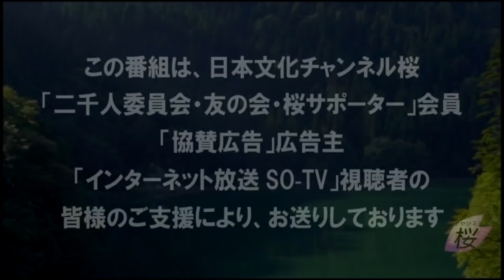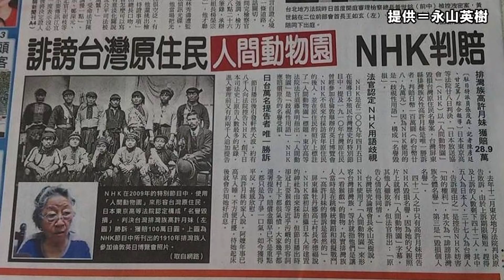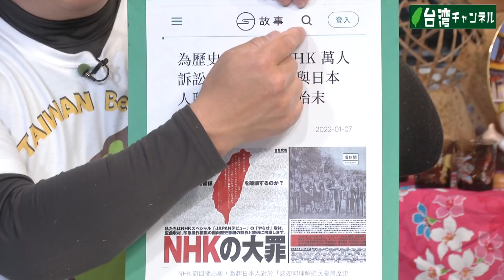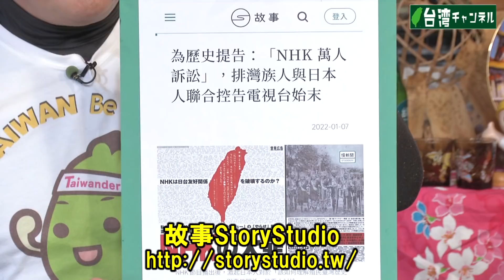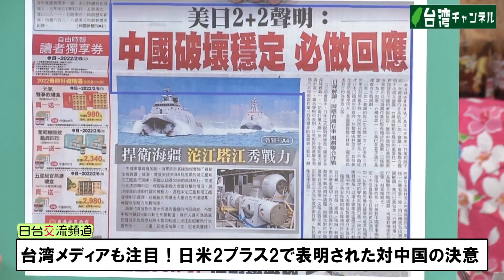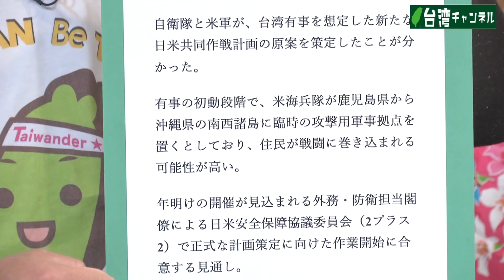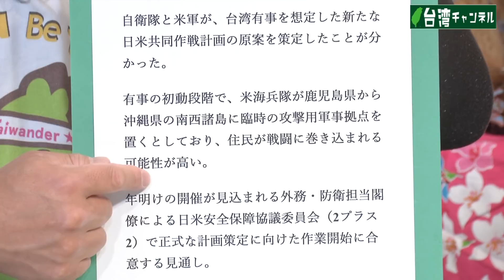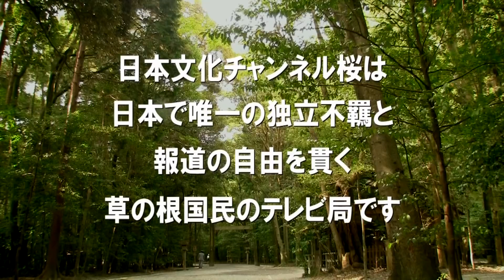【台湾CH Vol.406】「台湾」を念頭！日米２＋２が対中「決意」表明 / 左翼媒体が「台湾有事作戦」反対で世論操作を始動 / 日台友情の反ＮＨＫ運動を振り返る[R4/1/15]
台湾チャンネル第406回は、①日台の勇気と友情の物語―いま振り返るNHK「JAPANデビュー」抗議運動。②台湾海峡問題への対処も念頭！日米2プラス2が対中国で決意表明。③ 日米の台湾有事共同作戦計画への反対で日本の左翼メディア群が世論操作工作を始動。

【日台交流頻道】第406集，日美２＋２反對中國破壊秩序的行動 / 支持侵台？左派親中媒體的輿論操作工作
キャスター：永山英樹
ゲスト：王紹英（在日台湾同郷会前会長）